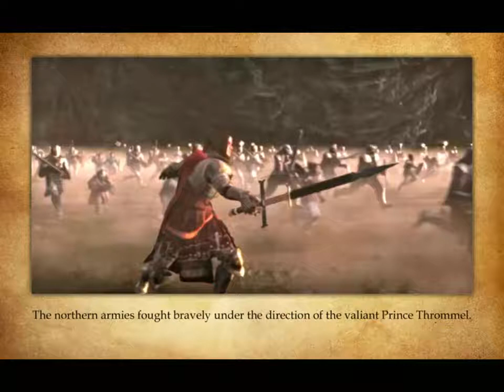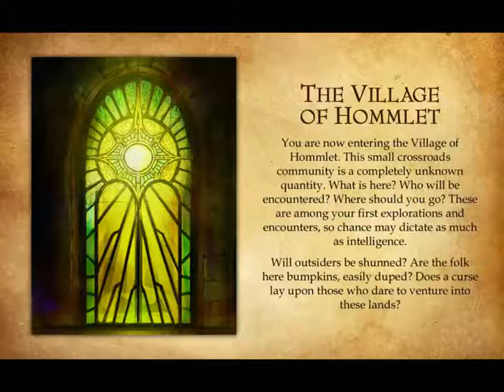Temple of Elemental Evil Co8 - CAPÍTULO 2 - Dungeons and Dragons (D&D) Mago y Fighter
ENG/SPA ¡A buscar a Fragarach! DUNGEONS & DRAGONS EN 2019

(guía Temple of Elemental Evil)

D&D Técnico - Co8 - Circle of Eight -

Aprendé sobre

Posicionamiento de la Party durante el juego.

Ciudad - Pasiva, sin encuentros. Preferentemente un Rogue o personaje con inteligencia y carisma adelante del todo. Un bardo/a por ejemplo es una excelente elección, al igual que lo puede ser un ranger.

Outside - Figther / Barbarian / Paladin most HP classes Tanks - Tanques front-ales y magia arcana : magos, hechiceros
divina: sacerdotes / druidas

Comportamiento esperado de los alineamientos - Qué hacer y qué no hacer.

Orden de prioridad al hacer las quest/misiones/ en general las propias "cosas" y las misiones, basados en la repartición de experiencia.

 Mapa del juego; ahorrá tiempo. Ubicación en el mapa, el "GPS"

Tiempos de la partida; nada de hacer clic a lo loco más que para agregar stats: las acciones son por turno.

Alineamientos

experiencia, roleo